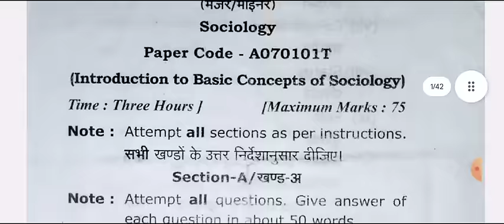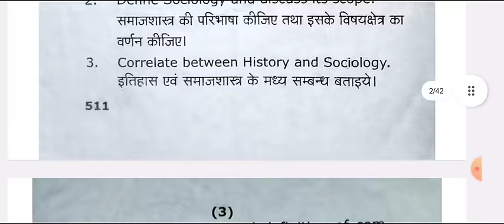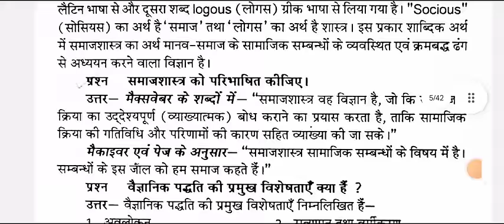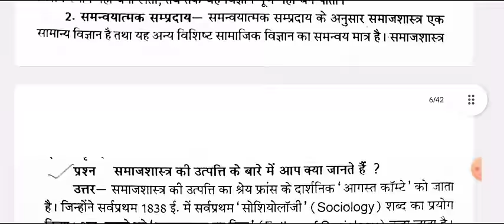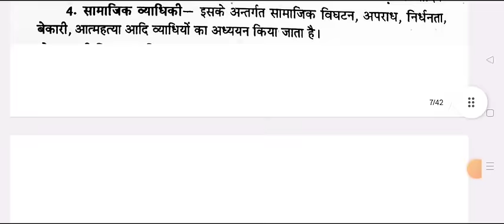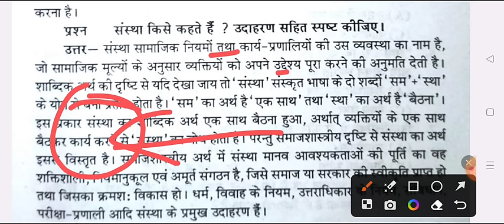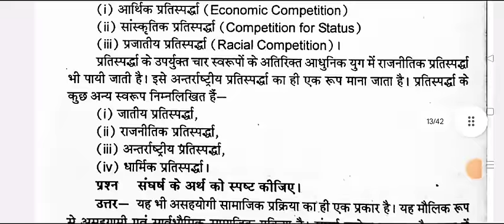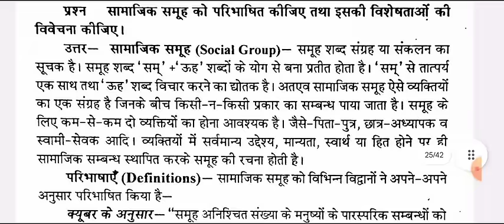BA First Semester Sociology Important Question Answer 2023-2024 | ba 1st year sociology exam msu